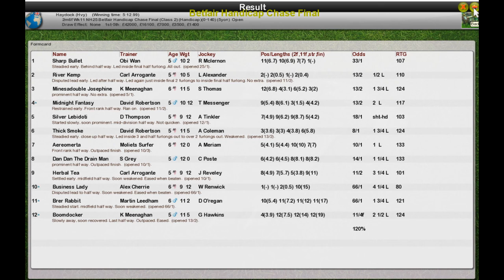NH Wk11 R25 Betfair Handicap Chase Final